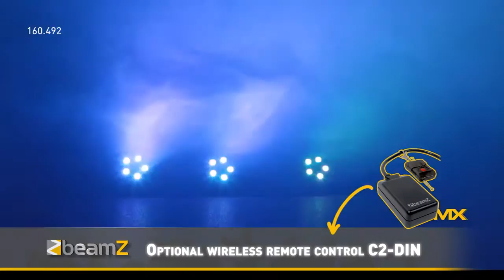BeamZ S1500 DMX Smoke Machine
A compact 1500W DMX smoke machine with fabulous smoke emissions, making it perfect for various premises. Equipped with timer control, a high quality heating element and a built-in big reservoir for smoke fluid. Supplied with remote control

1500W DMX smoke machine
Stand alone mode or DMX
Thermostatically controlled heater
2000ml smoke fluid tank
Remote control incl. timer, cable length 5m
Optional wireless remote control C2-DIN